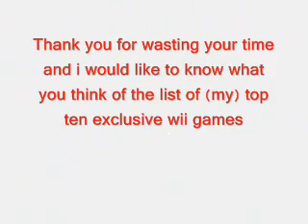top ten exclusive wii games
my top ten exclusive wii games